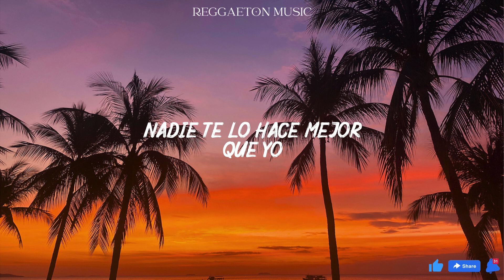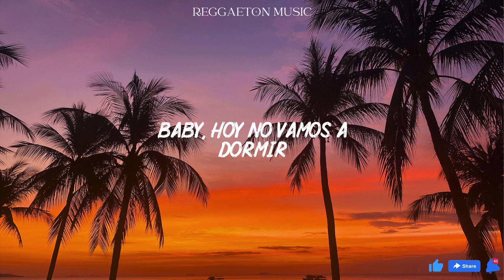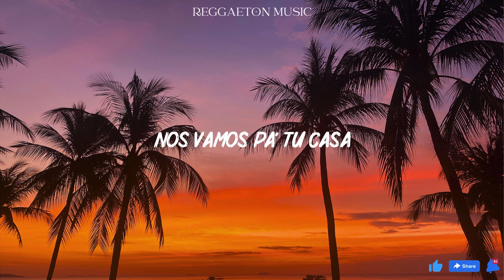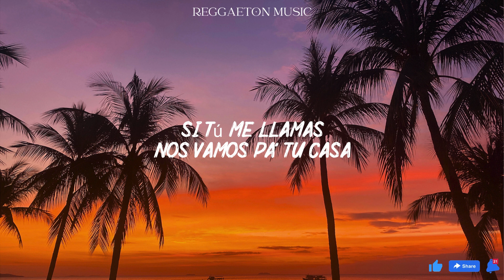Becky G, NATTI NATASHA - Sin Pijama (Lyrics/Letra)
Solo, solito en la habitación
Busca, que busca de mi calor, ooh
No, no

Quiere' remedio pa' tu dolor
Nadie te lo hace mejor que yo, ooh
No, no

Que no se te apague la situación
Tú sabes que yo no te dejo plantao'
Calmao', que yo voy en camino, amor
Calmao', que yo quiero contigo

Si tú me llama', no' vamo' pa' tu casa
Nos quedamo' en la cama, sin pijama, sin pijama
Si tú me llamas, nos vamos pa' tu casa
Y quedamo' en la cama, sin pijama, sin pijama

Voy pa' contarle mis secretos a tu almohada
Mientras tanto hagamos videollamada
Me manda foto, fotico, mostrando todo, todito
Cuando llegue, desbaratamo' la cama

Baby, hoy no vamo' a dormir (no)
Baby, hoy no vamo' a dormir
Que no traje pijama, porque no me dio la gana

Si no hay teatro, deja el drama, enciéndeme la llama
Como yo vine al mundo, ese es mi mejor pijama
Hoy hay toque de queda
Seré tuya hasta la mañana

La pasamos romantic, sin piloto automatic
Botamos el manual, 'tamos viajando en cannabis
Siempre he sido una dama
Pero soy una perra en la cama

Así que dale, pon-pon-pon-pon-pon
Ponle carne a mi sazón-zón-zón-zón-zón
Choca to' eso con mi bom-bom-bom-bom-bom
Perdemo' el control pa' ganar los dos

Ponle fuego a mi sazón-zón-zón-zón-zón
Espero tu call, vente dame el gol

Fumamo' marihuana, sin pijama, sin pijama

Baby, hoy no vamo' a dormir (Na-Na-Na)
Baby, hoy no vamo 'a dormir (Natti Nat, yeh-yeh)
Que no traje pijama porque no me dio la gana (Becky G, baby)